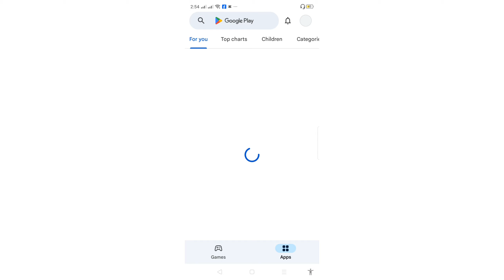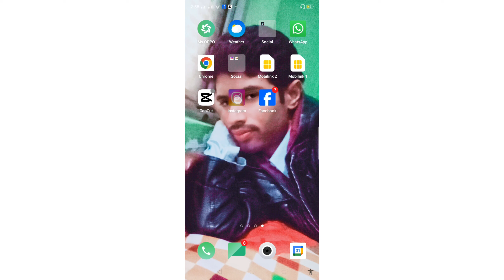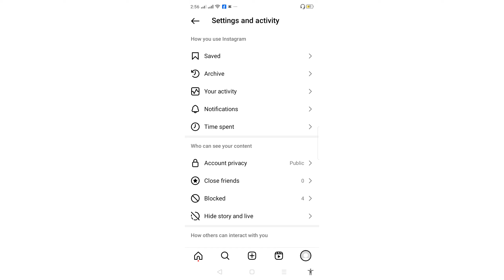Instagram par followers post following show nhi kar raha||Instagram followers not showing